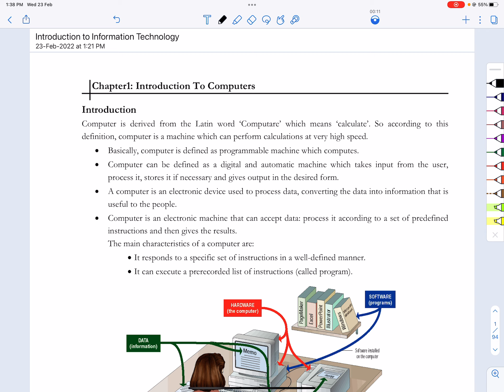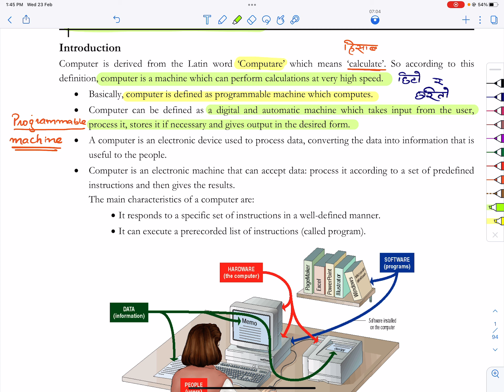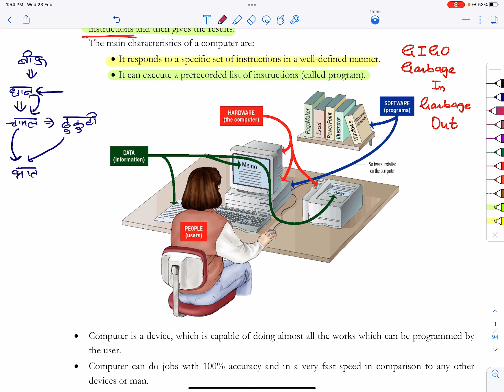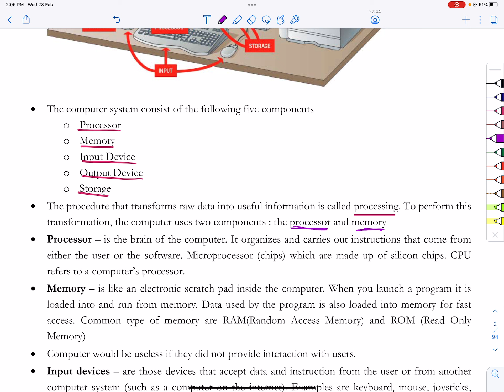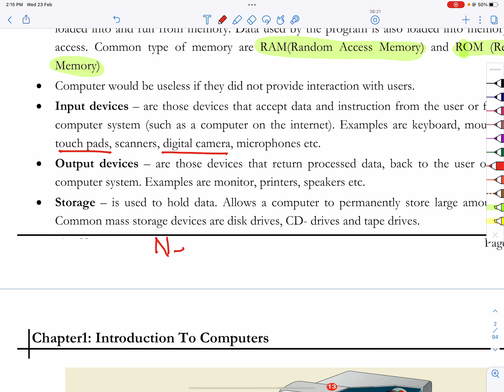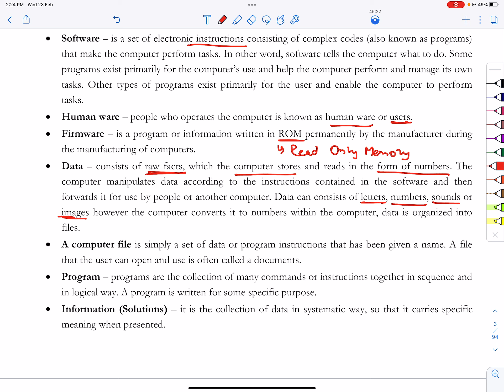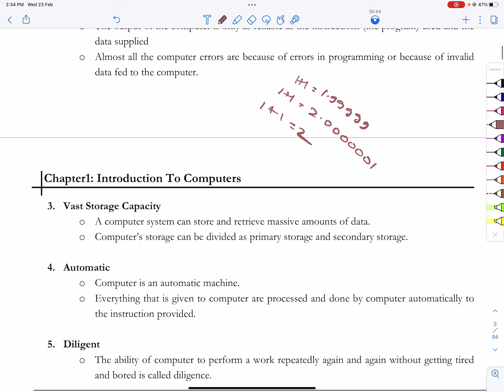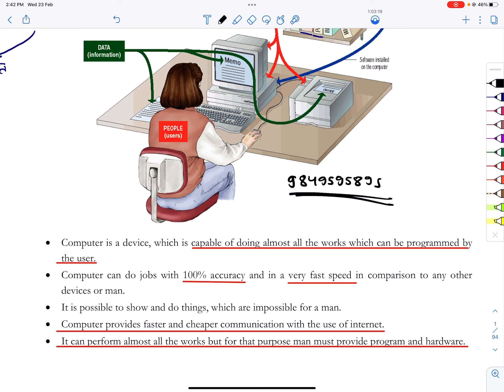Basic IT: Introduction to Computers | Learn Basic IT | Basic IT Lesson